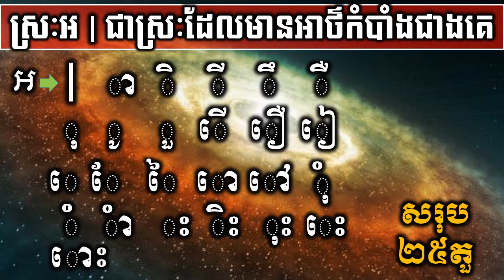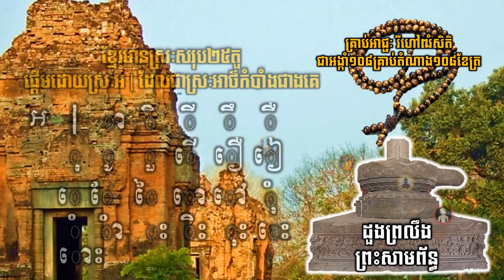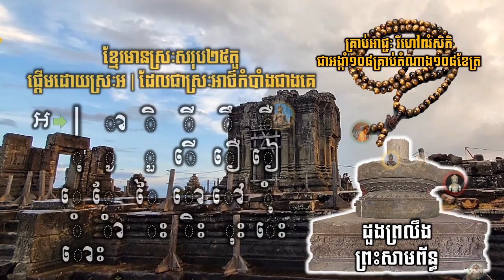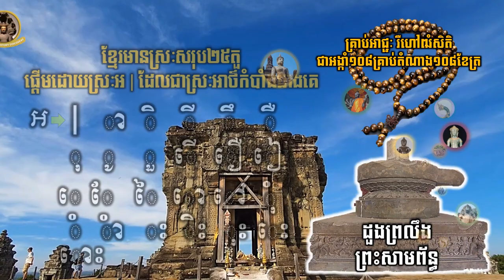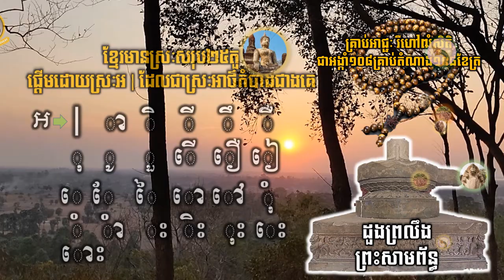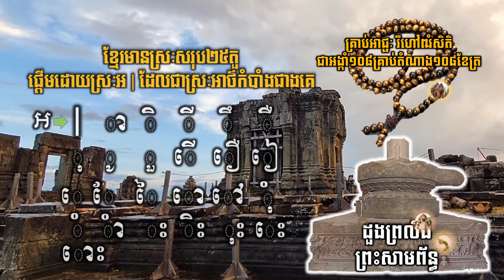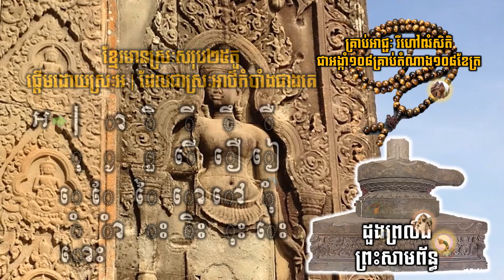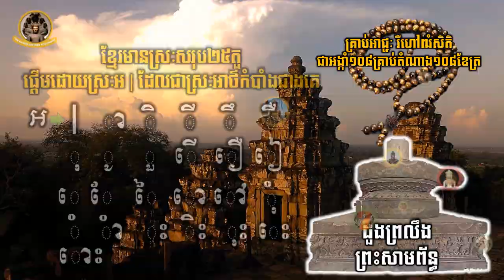Preah Kaoneak 112-ស្រៈអ | ជាស្រៈដែលមានអាថ៌កំបាំងជាងគេThe Most Mysterious Vowel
Preah Kaoneak 112-ស្រៈអ | ជាស្រៈដែលមានអាថ៌កំបាំងជាងគេ
The Most Mysterious Vowel
เสียงสระที่ลึกลับที่สุด
Nguyên âm bí ẩn nhất
La voyelle la plus mystérieuse
Der mysteriöseste Vokal
最神秘的元音
最も神秘的な母音
가장 신비한 모음
सबसे रहस्यमय स्वर

*** ផលិតដោយ ***
✍️ប្រភពដកស្រង់: លោកតាចៅគាំង ChaoKang បទសម្ភាសន៍វិទ្យុខ្មែរប៉ុស្ត៍
🎦ផលិតវីដេអូដោយ: The Khmer History Discovery
🤝ដៃគូរសហការណ៍: The Khmer History Documentary

*** OTHER KEYWORDS ***
Kingdom of Wonderful Great Empire Temples of Angkor Siem Reap Cambodia Khmer Historical Time By Chao Kiang Building Angkor Brief History of Cambodia Cambodia History Khmer History Timeline